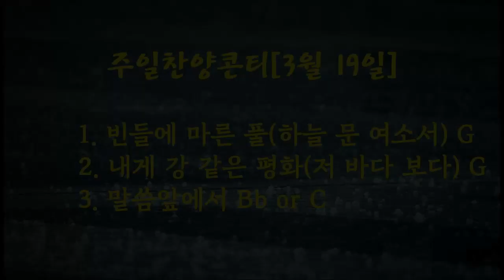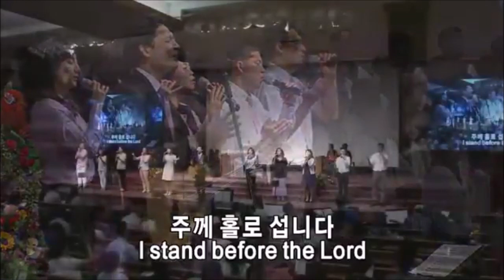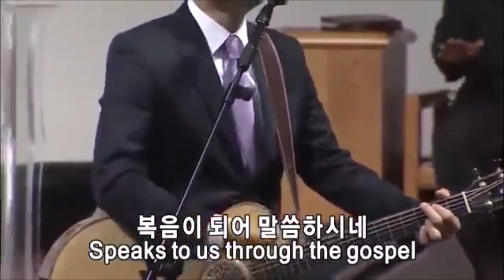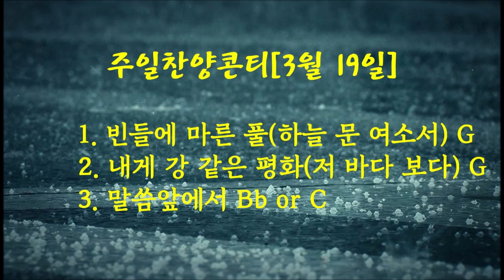주일찬양콘티[3월 19일]빈들에 마른 풀(하늘 문 여소서),내게 강 같은 평화,말씀 앞에서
주일찬양콘티[3월 19일]

1. 00:03-04:26 빈들에 마른 풀(하늘 문 여소서) G
2. 04:28-10:06 내게 강 같은 평화(저 바다 보다)G
3. 10:07-17:07 말씀앞에서 Bb or C